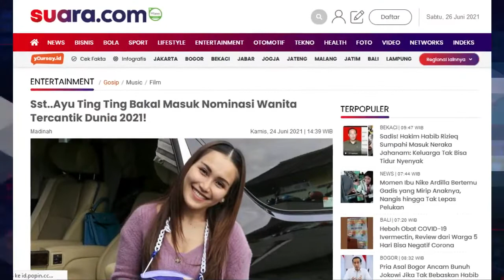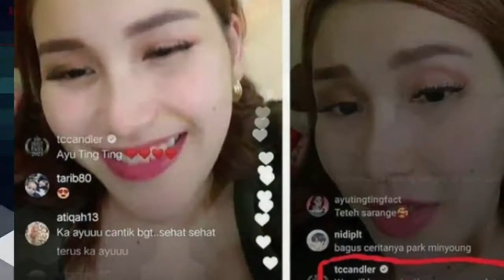Sst..Ayu Ting Ting Bakal Masuk Nominasi Wanita Tercantik Di Dunia 2021! Wow..??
Sst  Ayu Ting Ting Bakal Masuk Nominasi Wanita Tercantik Dunia 2021!